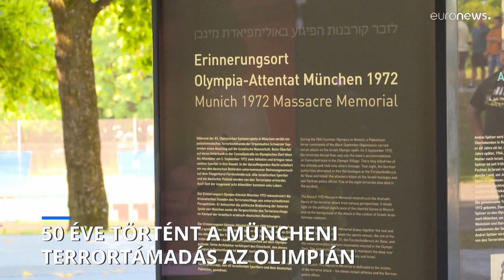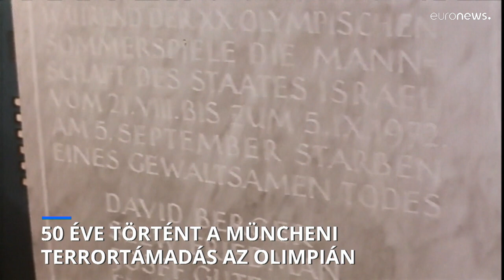50 éve történt a müncheni tragédia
Az 1972-es olimpián terroristák izraeli sportolókat öltek meg, továbbiakat túszul ejtettek. Egy szemtanú elmondja, mindezt hogyan élte meg.